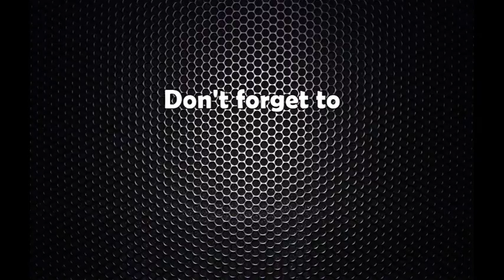काठमाडौंमा गगन थापाको उम्मेदवारी